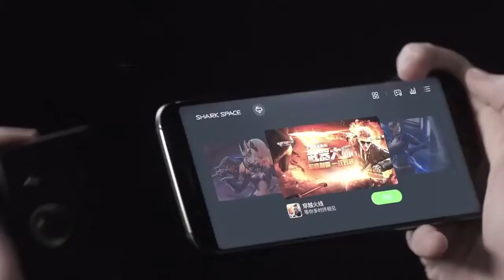Best gaming smartphone 2018